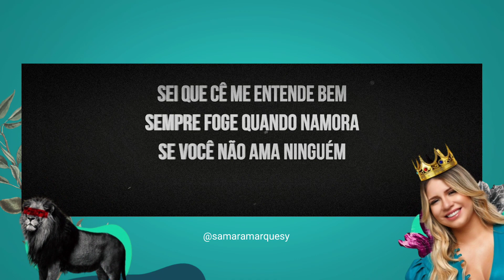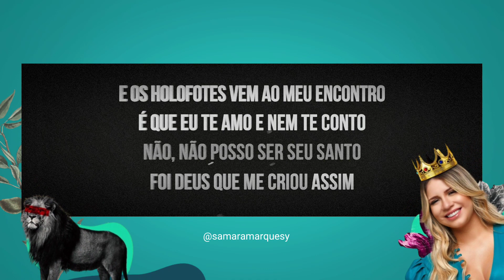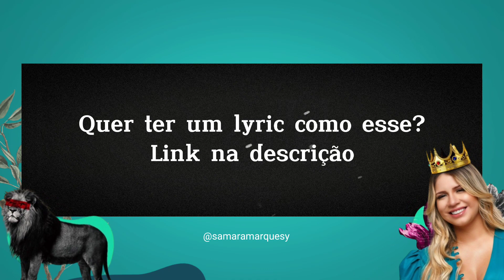karaokê - Leão Marília Mendonça || sei que cê me quer também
Se eu subo nesse palco aqui - PLAYBACK com letra.

Letra

Que o Sol da manhã te dissolva
Seu vampiro de filmes pastelão
Mas quem vai nos julgar?
Sou seu despenteado leão

Sei que 'cê me entende bem
Sempre foge quando namora
Se você não ama ninguém
Por que tá me escutando agora?

Sua linda, tão louca, minha Mona Lisa
Tira a minha roupa, me fascina
Me assassina, me beija na boca, minha mulher, menina
Me ensina a ser vida louca, teu olho piscina
Me afoga e faz boca a boca, renova minha rima
Vem de garfo que hoje é sopa, menina

Mas se quiser ficar
Eu disfarço e agarro sua mão
Vilão particular
Sou um blefe de um filme de ação

Se eu subo nesse palco aqui
Foi Deus que me criou assim
E os holofotes vem ao meu encontro
É que eu te amo e nem te conto
Não, não posso ser seu santo

Sou fato ou hipótese
Sou rei, cigano ou nômade
Desculpa esse meu jeito soberano
Mas hoje é por você que eu canto
E é por você que eu canto

Sei que 'cê me quer também
Marília leoa gostosa
Posso te ligar, meu bem
Que que 'cê tá fazendo agora?
Tão lindo, tão louco, meu grande amigo
Depois de você os outros são outros, 'cê tá fudido

Vamos fazer amor, cantar sertanejo antigo
E beijar na boca, amor
Pode ser até que você não me dê moral
Até me ver no espaço pela banca de jornal

Mas se quiser me olhar
Como um quadro sem explicação
Tô de um jato lunar
Na capital de São Sebastião

Fonte: Musixmatch